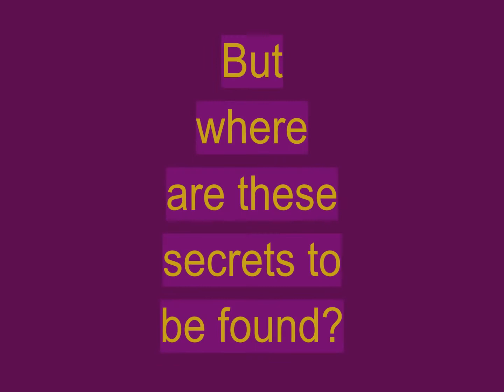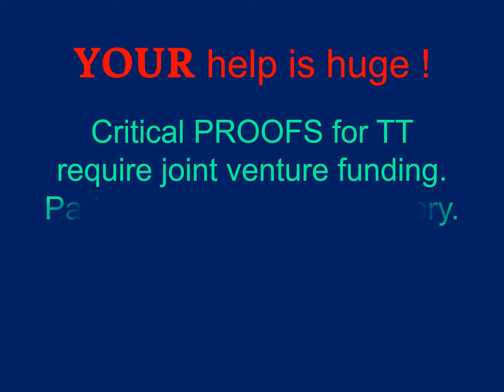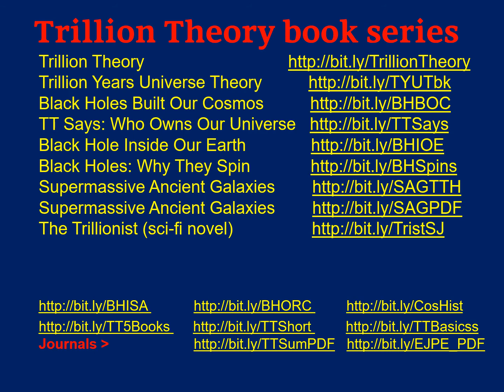What is Trillion Theory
What is Trillion Theory? T Theory is a new universe theory which states that our cosmos is 1 trillion years old and that Black Holes have built and recycled solar systems inside of the gigantic galaxies they built over a trillion year span.  This is 1 of 20 Biggest Universe Secrets disclosed by new Trillion Theory by Canadian theorist and Trillion Theory founder Ed Luk (Lukowich). This video series is for all people who love astronomy and cosmology and new cosmic possibilities. The mission of Trillion Theory is to drill far deeper than Big Bang theory into the ancient age, origin, and operations of our trillion-year-old cosmos. My Trillion Theory provides a totally new view as to how and why our cosmos was built. Black Holes are instrumental to Trillion Theory, as they are shown to be the builders of the spheres, solar systems, and galaxies of our cosmos.